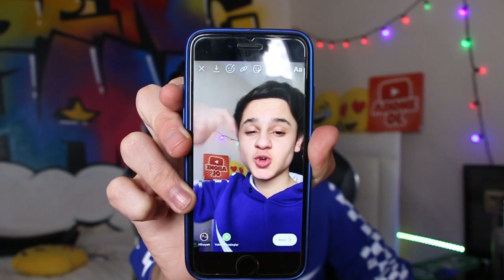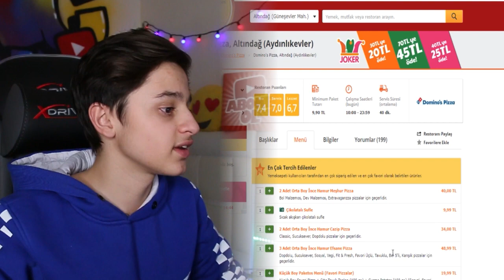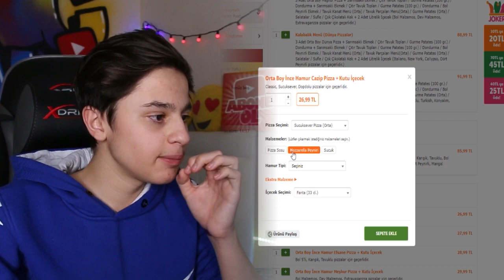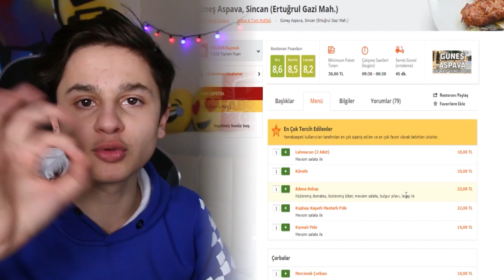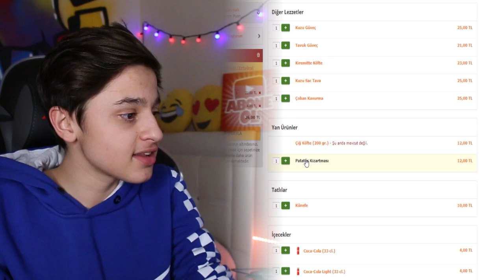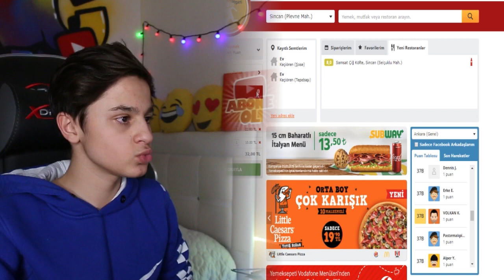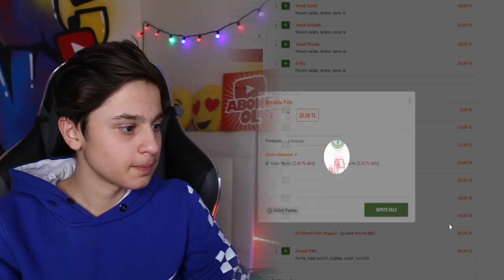TAKİPÇİLERİMİN EVİNE YEMEK SİPARİŞİ VERDİM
Genç Hane kanalından herkese merhaba ben Mehmet Kaymak! Bugün ki videomda yeni serimiz YemekSiparişi için rastgele adreslere yemek siparişi verdim ve sipariş vermek için takipçilerimden adreslerini göndermesini istedim. Sonrasında bu adreslere rastgele yemek siparişi verdim. Sonrasında ise en komik eğlenceli anları sizin ile paylaştım. Hergün 18:00 Yeni Video

Kanalımda Türkiye de görebileceğiniz en troll,  eğlence,  tepki videoları, komedi , challenge , eğlenceli şaka videolarını yüklüyorum. Görüşlerin için yorum yapabilirsin. Diğer videoda görüşmek üzere.